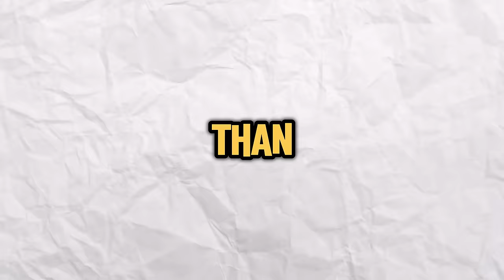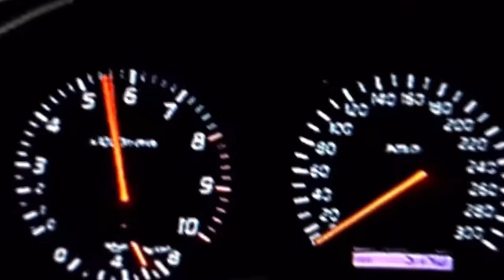8 Cars TikTok Has Ruined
Today we look at cars that have been sadly ruined by tiktok, this is just my opinion.